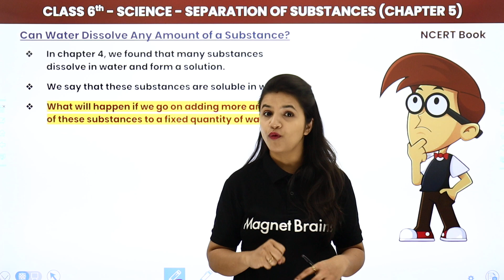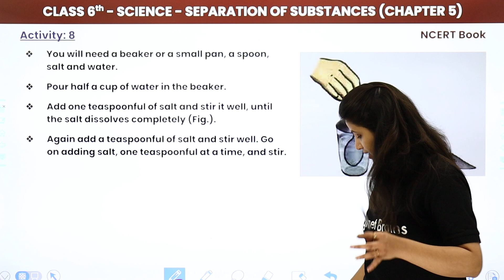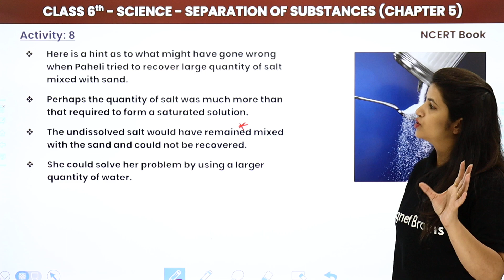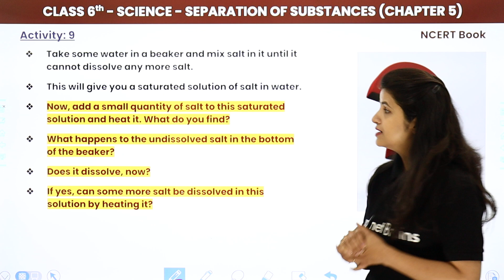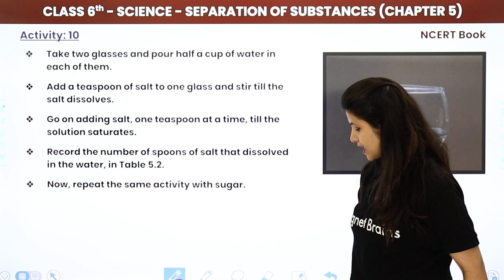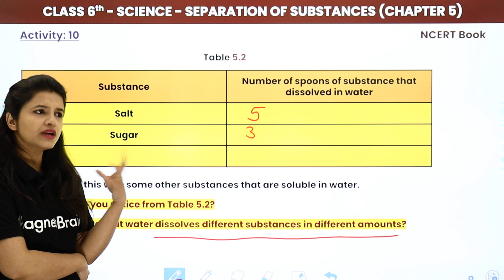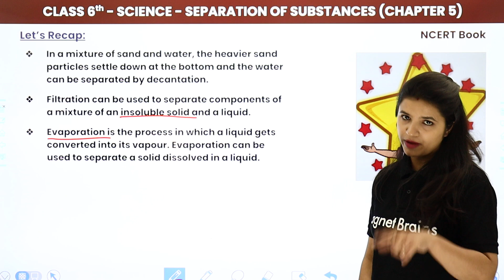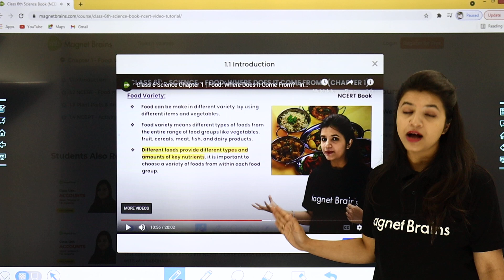Separation of Substances - Saturated Water, Activity 8 - 10 | Class 6 Science Chapter 5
✔️ Class: 6th
✔️ Subject: Science
✔️ Chapter: Separation of Substances (Chapter 5)
✔️ Topic Name: Saturated Water, Activity 8 - 10 - Explanation
✔️ Topics Covered In This Video: Discussed Explanation of topic Saturated Water, Activity 8 - 10 of Chapter Separation of Substances (Chapter 5) from Class 6th Science.
00:00 Introduction
01:03 Can water dissolve any amount of a substance? - Explanation
03:34 Activity 8
10:35 Activity 9
13:54 Activity 10
17:13 Lets Recap
22:20 Website Overview

class 6 science chapter 5 separation of substances pdf,
class 6 science chapter 5 separation of substances question answer,
class 6 science chapter 6 activities solutions,
living science class 6 chapter 5 - separation of substances pdf,
class 6 science chapter 5 keywords, .